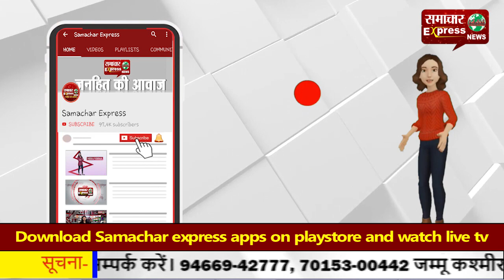सीएम मनोहर लाल हॉउस का मजदूर नेताओं व कर्मचारियों ने किया घेराव